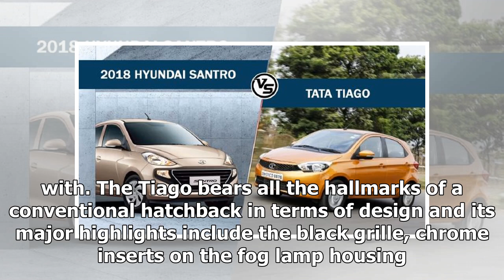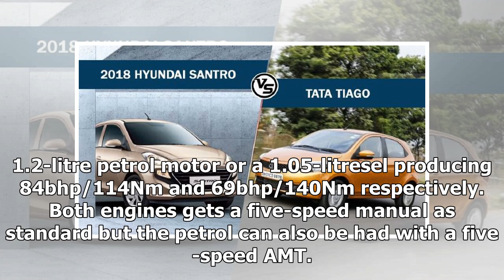Spec comparison: All New 2018 Hyundai Santro Vs Tata Tiago | k production channel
The Hyundai Santro has been launched in India in the range of Rs 3.90 lakhs to Rs 5.64 lakhs (All-India ex-showroom). There are 9 variants and all are powered b...